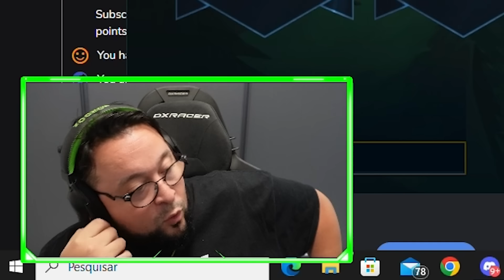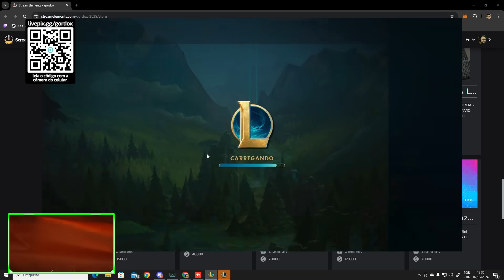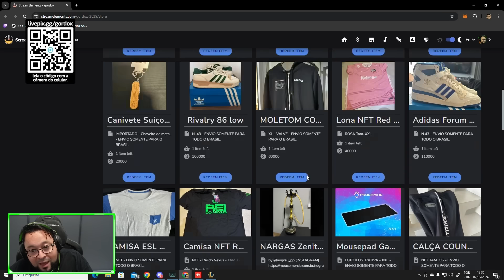ME CHAMAM DE FERROX O TERROR DO BAIXO ELO | League of Legends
ME CHAMAM DISSO E DAQUILO, PORÉM NÃO PODEM CRITICAR MINHA RESILIÊNCIA!